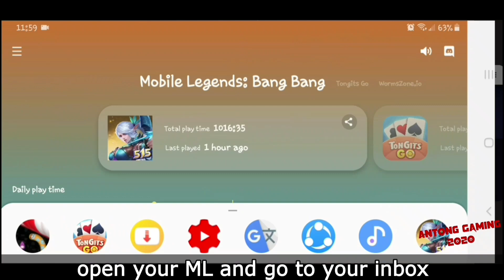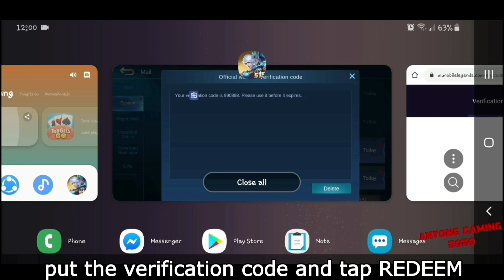5 NEW DIAMONDS REDEMPTION CODES + Wanwan Maniac Gameplay - How To Redeem Codes || Mobile Legends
25k Subs = 2 times a month (15th and 30th of the month)

Im watching 👁👁
Salamat po 😇

Im watching 👁👁
Thankyou 😇

People are also searching for:

Akosidogie,
Dogie,
Z4pnu,
JessNoLimit,
Toni Fowler,
Jelai,
Jon,
Jolai,
King Badger,
Doc willie ong,
Choox tv,
Raffy tulfo,
Onepiece,
Naruto,
MLBB Savage,
MLBB Maniac,
Redemption codes,